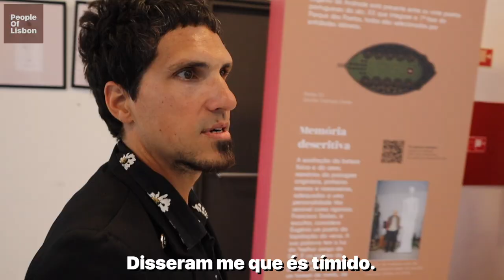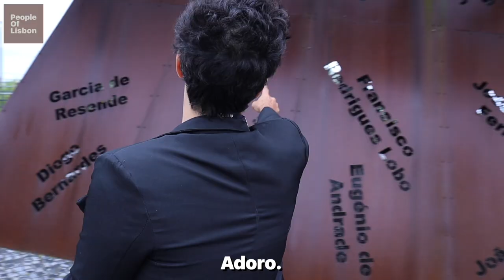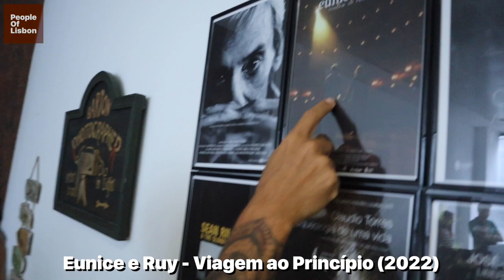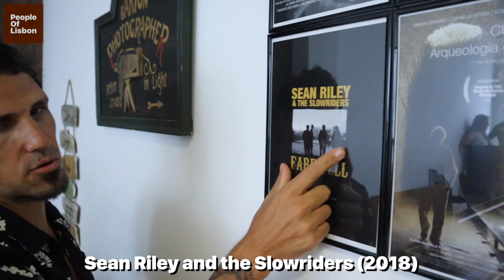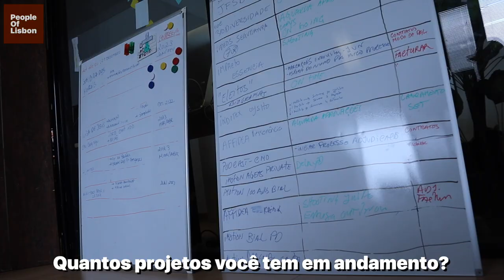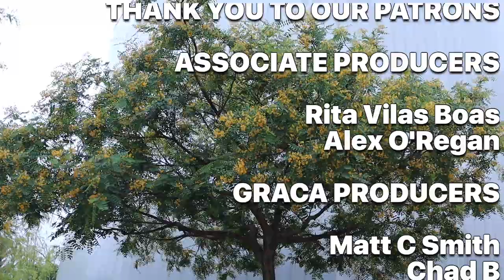Doc Man Lisbon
Unearthing the Stories of Lisbon's Poets: A Portuguese Filmmaker's Quest

Ep 113

ASSOCIATE PRODUCERS

Rita Vilas Boas
Alex O'Regan

GRACA PRODUCERS

Matt C Smith
Chad B

COCASA PRODUCERS

Mark Bonchek
Angus Nelson

LX FACTORY PRODUCERS

Lawrence Krolikowski
Joey Farrell
Gintare Karalyte
Matthew Thees
The Black Cat Cinema
Bernardo Mesquita
Adrienne O'Regan
Catarina Carvalho
Connor Murphy
Jim Bianco
Julie Roy Camille
Paul Og Larkin
TW Hawk
Portugal -
The Simple Life Podcast

CHIADO PRODUCERS

Gemma Gordon
Heather Proctor
Cally Hooks
Josh Green
Mafalda Duarte
Bridget Hodgson
Johnny
Jerry Foley
Nicolas Monnier
Miguel Ferreira
Eric Whipple
Allen Kiely
Tanya Diona
Shane O' Donnell
Isabel Mesquita Pinto
Thom Cock
Ogulcan Satiroglu
Diana Goulão Marques
Matthew Bermingham
Leah Johns
Julian Karpinski
Anu Ukskula
Peter O'Connor
Declan O' Regan
Stephanie Lomas
Thomas Millett
Laura Kudreviciute
Kate Shifman
Mona Walter
Alexa Armolea
Michael Vaughan
Megan B Quick
Máire Ní Chuinneagáin
Suresh Nampuri
Steve Merwin
Pedro Pargana
Adam O'Regan
Sandra Jorge
David Gray
Daniel Araújo
Paul Tracey

▶️Subtitles - Pedro Pargana
▶️Music in the video -With A Rose In Your Teeth - Nathan Moore